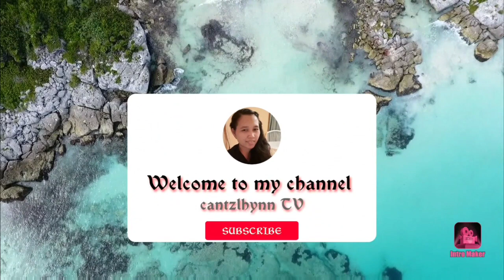NAMISS NYO RIN BA MAG LABA SA ILOG? SAMAHAN NYO AKO